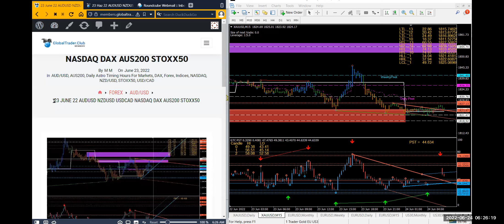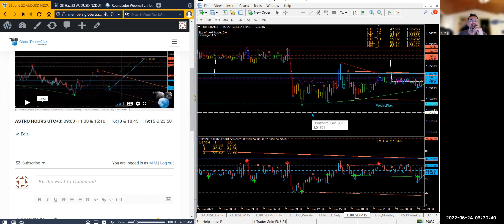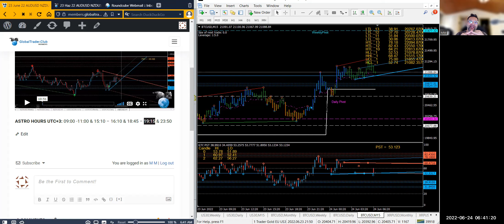FINANCIAL ASTROLOGY & TECHNICAL ANALYSIS KILLER TRADES! FORGET WHAT YOU THINK BELIEVE WHAT YOU SEE!